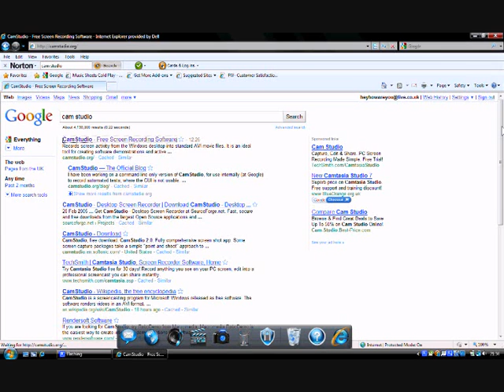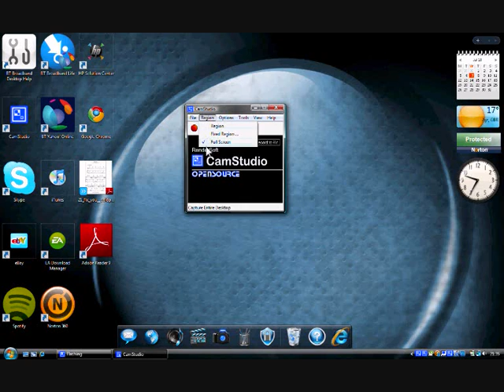Howto- record full screen on pc/laptop free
a quick video on how to record your screen using cam studio
100% free!
who i dont own ect.